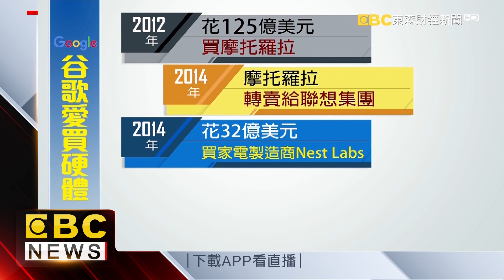330億買宏達電 Google第三次買硬體廠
而其實這也已經是Google第三次買下硬體生產業者，之前是在2012年，花3700億買Motorola，2014又拿了快100億，買家電製造商，不過因為前兩次都失敗，也讓外界質疑，這次的併購，能不能成功。